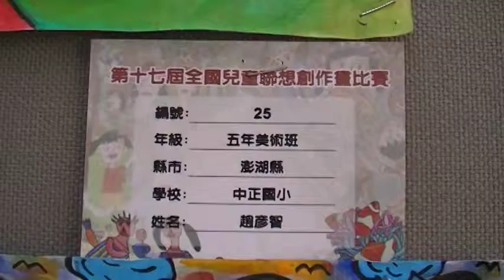中正國小 趙彥智 十七屆兒童全國展 玉而富 Arts104 古玩古董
中正國小 趙彥智 十七屆兒童全國展

(藝術品)